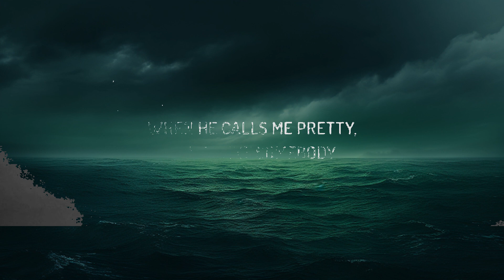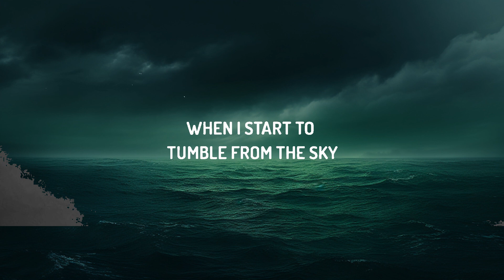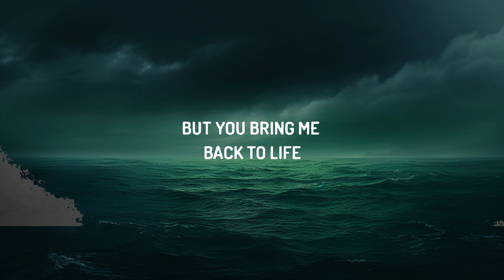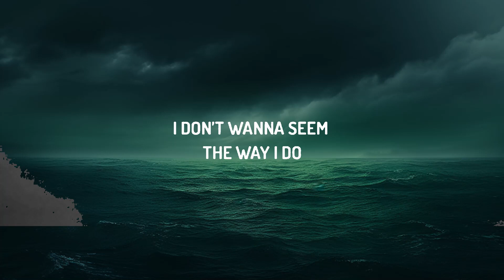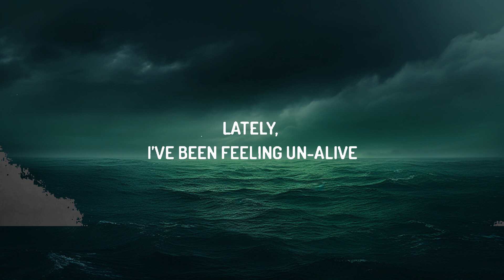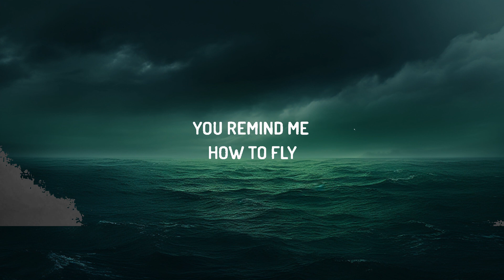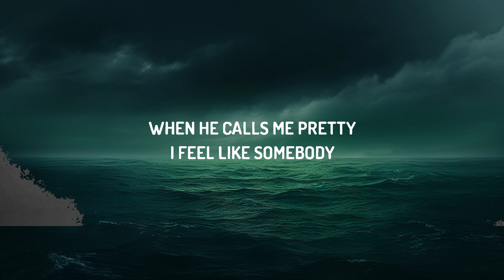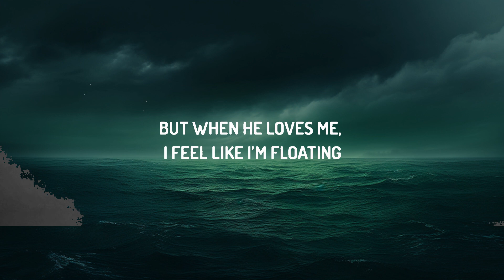Beach Bunny - Cloud 9 (Lyrics) (Paravi Das Cover) | 25 Min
♫ Paravi Das - Cloud 9

(Lyrics):
I don’t wanna seem the way I do
But I’m confident when I’m with you
Lately, all I feel is bad and bruised
Tired of tripping on my shoes
Lately, I’ve been feeling un-alive